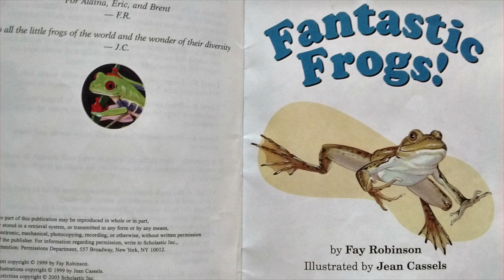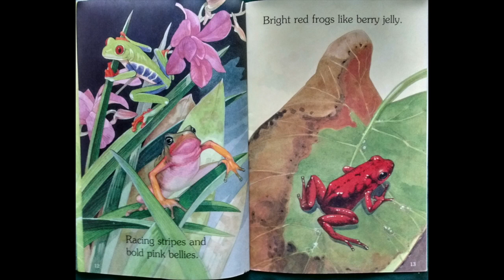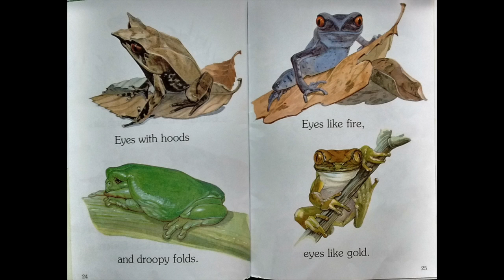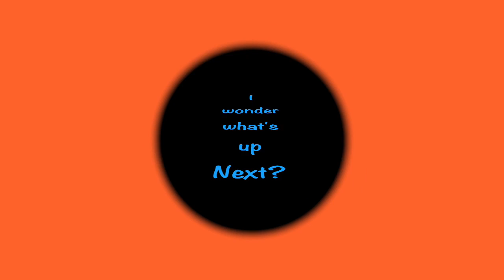Big Colorful Frogs!-:- Books Read to Kids Aloud!-:-Amphibian Science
This is a book read out loud with kids in mind by the Tumpsky and Mrs. Small channel. It is about all the many kinds of frogs there are in the wild. The illustrations are dynamic and the rhythmic writing will engage your children completely. The words are in large type and there are sound effects added. The book displays a resource of 33 different frogs. Animal Science; amphibians.

Blessings!
“Hi, I'm a Pre-school teacher with eagerness to get kids interested in books. I'm hoping these read books on video, will promote reading and encourage learning for all children. I read a variety of books for ages 2-10. I try to keep the stories fun, but also chose stories that lean toward educating in some manner. We have many books read out loud. Often Puppets and Animation are added.
🌈 I am promoting a book I wrote as well and have another coming out in 2020!

Thank you for your 🌈Subscription (free), your 🌈Support watching ads in full view. 🌈Great Comments!”🌈Ring the 🔔 bell for notification of NEW shows! 🌈SHARE with others!🌈BUY my books!

🌈Purchase THE FIRST BOOK I WROTE: "Tree's Adventure, Making New Friends, by Kristin Montgomery Small.

We need your support to keep creating! Thank You!❤️

Characters and story are the property of Authors and or Publishing House. Tumpsky and Mrs. Small are just reading them to you.  :)